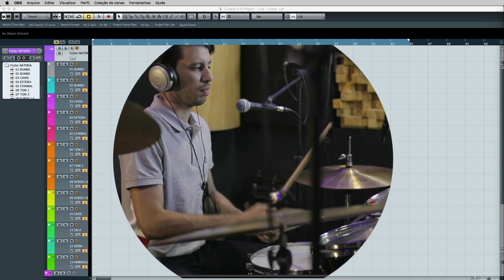LIVE - ATENÇÃO BATERISTAS E PRODUTORES - Você não pode perder! 🥁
🎬 É HOJE! 31/08

Uma super live de captação de bateria no Unimusic Studio com o nosso grande baterista Joasy Casagrande.

Iremos compartilhar com vocês experiências extraordinárias do mundo da música.

Cola com a gente!

S I M B O R